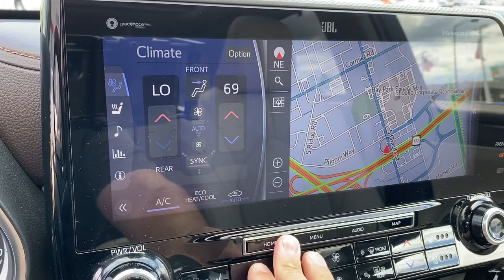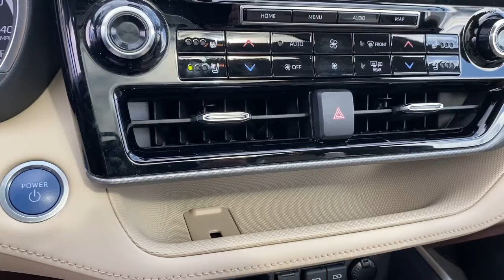2021 Toyota Highlander Green Bay, Appleton, Oshkosh, De Pere, Kaukauna WI 50157B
Midnight Black Metallic Used 2021 Toyota Highlander available in Green Bay, Wisconsin at Le Mieux Toyota and Son. Servicing the Appleton, Oshkosh, De Pere, Kaukauna, WI area.

Certified. Opulent Amber 2021 Toyota Highlander Hybrid Platinum AWD eCVT 2.5L I4 PDI Hybrid DOHC 16V LEV3-SULEV30 186hp Highlander Hybrid Platinum 2.5L I4 PDI Hybrid DOHC 16V LEV3-SULEV30 186hp eCVT AWD Opulent Amber.Recent Arrival! 35/34 City/Highway MPGToyota Combined Details:* Roadside Assistance* Vehicle History* Limited Comprehensive Warranty: 12 Month/12000 Mile (whichever comes first) from certified purchase date. Roadside Assistance for 7 Year / 100000 Mile (for Toyota Certified Used Vehicles program) Limited Comprehensive Warranty: 12 Month/12000 Mile (whichever comes first) from certified purchase date. Battery Warranty coverage for 10 years/100000 miles (2020 Hybrid models) or 8 years/100000 miles (Hybrid models prior to 2020) from original date of first use when sold as new. Fuel Cell Vehicle Warranty 8 years/100000 mile (whichever comes first) on key fuel cell components. Roadside Assistance for 7 Year / 100000 Mile (for Toyota Certified Used Hybrids program)* 160 Point Inspection (for Toyota Certified Used Vehicles program) 174 Point Inspection (for Toyota Certified Used Hybrids program)* Transferable Warranty* Powertrain Limited Warranty: 84 Month/100000 Mile (whichever comes first) from TCUV purchase date* Warranty Deductible: $0Awards:* ALG Residual Value Awards Residual Value Awards